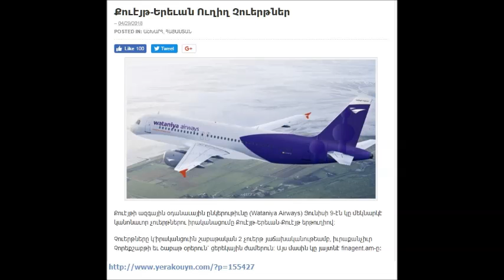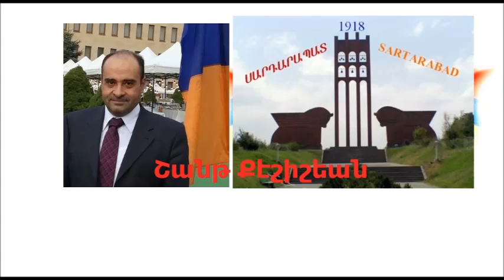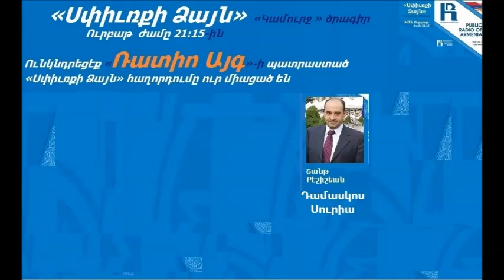«Սփիւռքի Ձայն» Ուրբաթ Յունիս 8 2018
«Սփիւռքի Ձայն»  2018 թուականի թիւ 23-րդ հաղորդաշարը
Հայաստանի Հանրային ռատիոյի « Կամուրջ» ծրագիրի եթերով:

Երգիչ Վիգէն Դարբինեանի  շնորհաւորական խօսքը նուիրուած  Հայաստանի Ա. Հանրապետութեան Անկախութեան  հռչակման 100-ամեակին :

Դամասկոսէն Տնտեսագէտ, Քնար երգչախումբի խմբավար՝ Շանթ Քէշիշեանը անդրադարձը Դամասկոսի Հայ Համայնքի միջոցառումներուն մասին:

Սիրով՝  Շաքէ Մանկասարեան